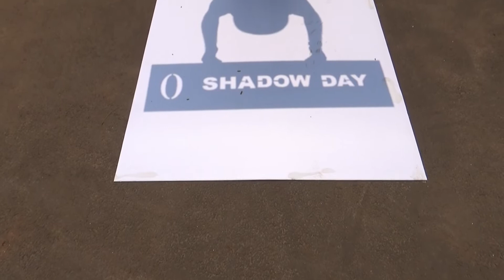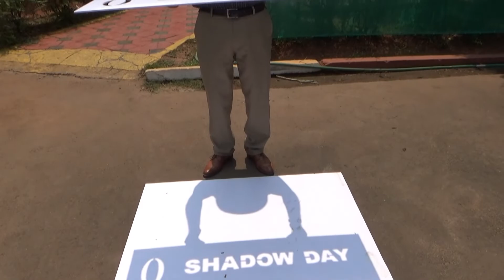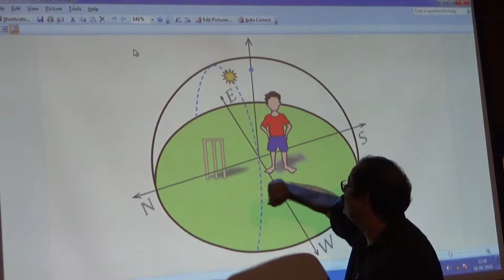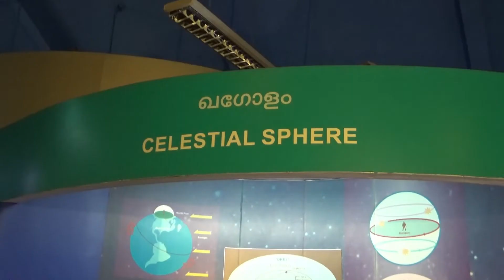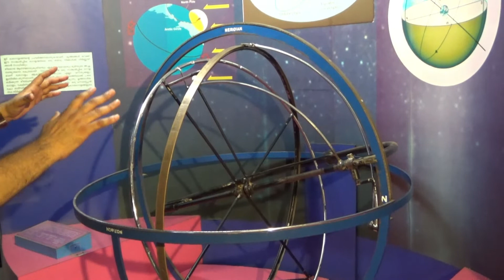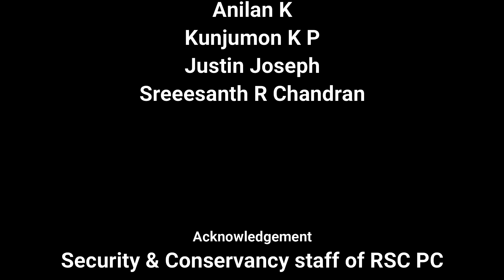VANISH - Zero Shadow Day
During this period of lockdown, when we have to stay home within our residential boundary; observing this event may not be difficult from an open terrace or an area near our house from where the sky can be seen maintaining the social distance. If you do observe, take same snaps using your smart phones and post it in social media celebrating this natural astronomical phenomenon.

Happy Zero Shadow day….

Zero shadow day from Kozhikode

Our shadows never leave us. But deeply anchored at our heels they stretch and shrink not only throughout the day, but also over the year. During a day, close to 12 noon, it is the shortest and hovers near our feet sharp and short. But the morning and evening it stretches soft and long so much so that reaches a place either ahead of us or trails like a lazy self. But watch out – even at the sharpest noon it is never zero length barring two days of the year.

We at Kozhikode can experience a zero shadow noon on April 18, 2020 at 12:26 pm. Any person, nay, any vertical object will cast no shadow on 18th April noon time 12: 26 pm. To verify, match your clock to IST and wait for the Sun to approach the vantage point at the right moment. Choose a place where Sun ray is bright and clear – your rooftop or a place near your house in this lockdown day may be the perfect place to test.

See the good old shadow shrink slowly right down your feet and vanish? Take a little jump!! And you know, the Sun has come right overhead for our latitude this day, this time; hence the shadow has gone right beneath your legs, right beneath our feet. Wait a little more – the shadow reappears and grows on again with time. Take a photo of your Zero Shadow experiment and share with us at our FB page.

Actually for any place on earth lying between the ‘Tropic of Cancer’ and ‘Tropic of Capricorn’, that is, located between 23.5 degrees north and 23.5 degrees south, this phenomenon occurs twice a year. For Kozhikode we are at 11.26 degree North and hence it occurs on April 18 at 12:26 pm and August 22 at 12:30 pm every year. But to watch it, April is a better time, you know. It is cloudy at Kozhikode in August and we expect to say good bye to lockdown by that time – so, may be you are in college, school, and university or may be, in office? This however, does not happen for Kozikode only on that day. Any place on earth that is located on a circle with the same latitude will witness it – but at different times. Take a task. Can you find out another city that will have Zero Shadow day on the same day as us both at another time? Let us know the place and time at this email here.

These Zero Shadow dates vary with the latitude of the place of observation. During these two dates, the declination of the Sun becomes equal to the latitude of the place of observation. This occurs twice a year, when sun is undergoing Uttarayan and next during Dakshinayaan. Today we designed and performed these experiments that you may replicate to feel the meaning of the Zero Shadow Day. Even tomorrow you may see a remarkable effect very close to the one we witnessed today. The RSCPC team shot and finished this video in a day maintaining all lockdown guidelines and despite scant resources available these days. It is also a zero budget film.